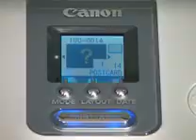Canon SELPHY CP710